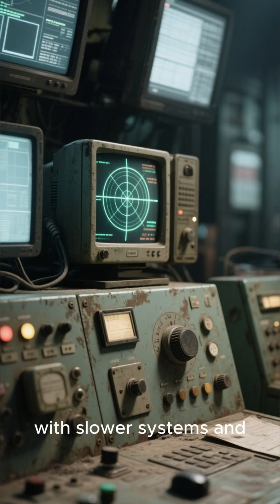Why the U.S. Air Force Is the Most Powerful in the World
The United States Air Force is the most advanced and powerful air force on Earth.
With stealth fighters like the F-22 Raptor and F-35 Lightning II, advanced sensor fusion, and unmatched pilot training, the USAF dominates the skies like no other nation.
In this video, we break down the technology, strategy, and power that make America the true king of the skies.